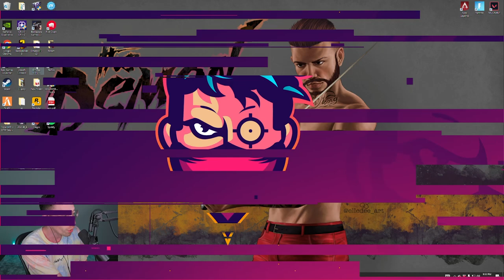Reacting To NoPixel DMCA Singing But SPLIT